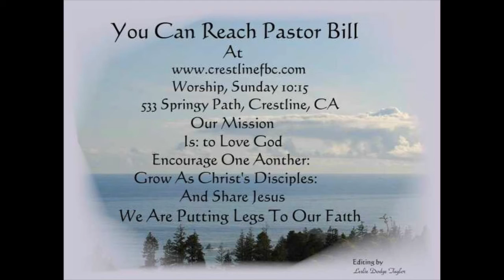Loving God Hope Comes Alive 01-4-15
Loving God